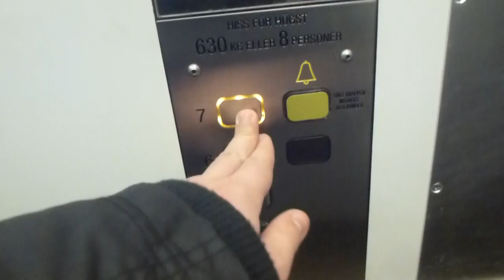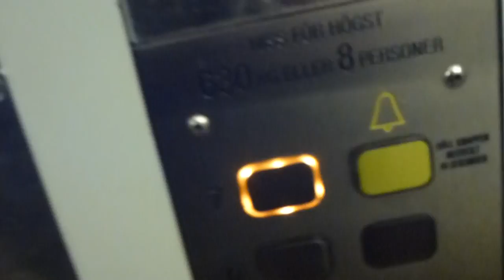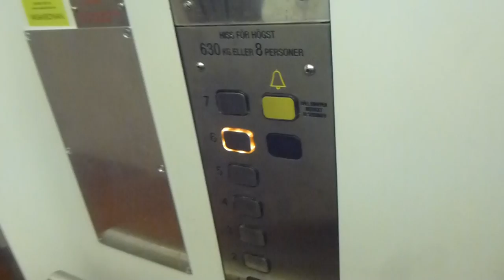Svenska Hiss (MB: Magnusson) Traction elevators @ Gustavslundsvägen 141, Stockholm, Sweden!